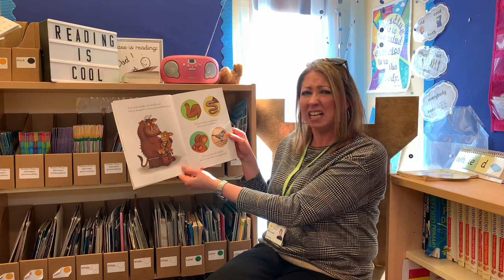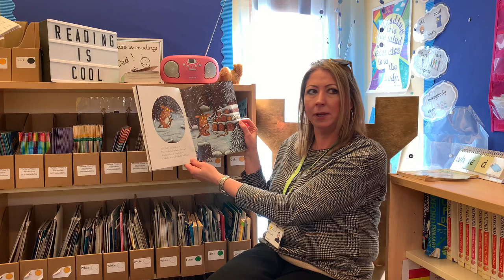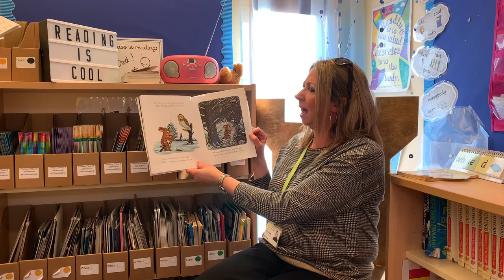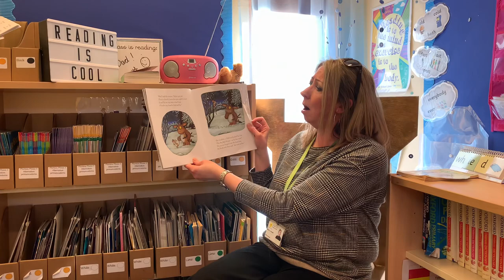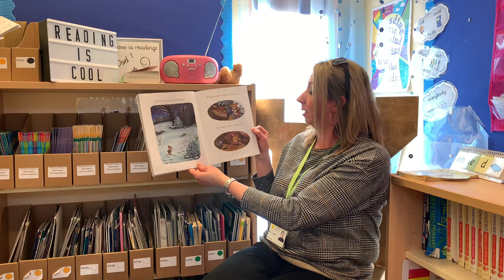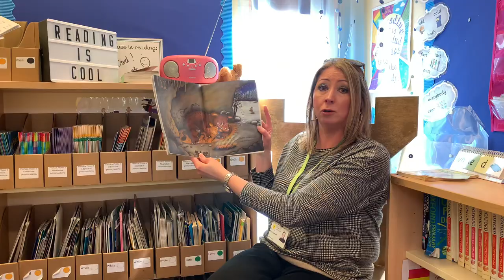The Gruffalo’s Child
Join Mrs Levett as she reads the fabulous sequel to The Gruffalo, The Gruffalo’s Child.

Come back this week to see more sports and stories with the staff here at St Osyth!